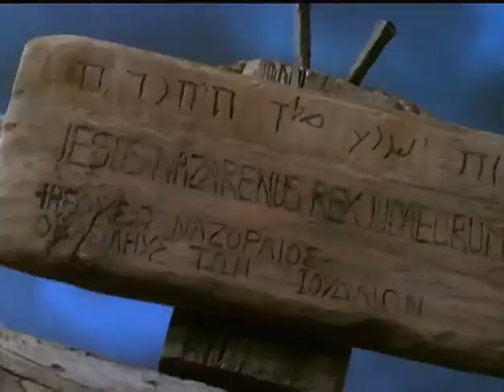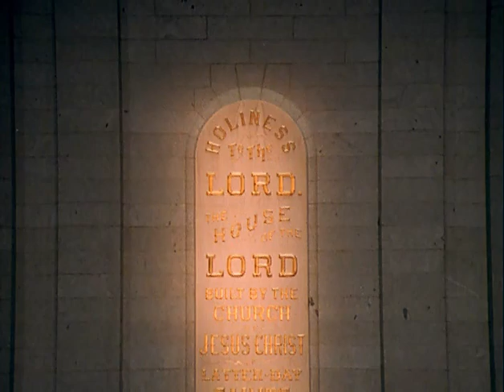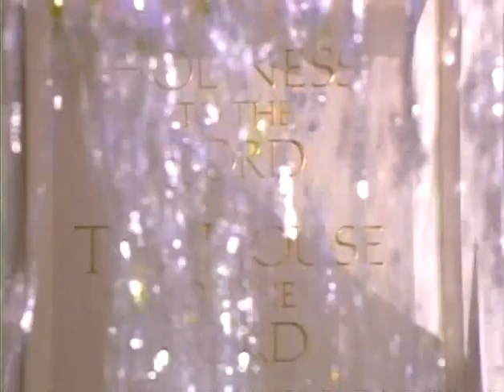Between Heaven and Earth (2002)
This video recording features religious scholars of various faiths describing ancient and modern temples. It also includes the testimony of several members of the Quorum of the Twelve Apostles regarding temple work.